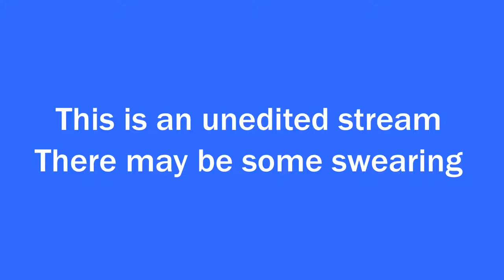Game, Set, Match Witts - Storybook Brawl 9/12/22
Let's see if Steven can get that elusive win this time!